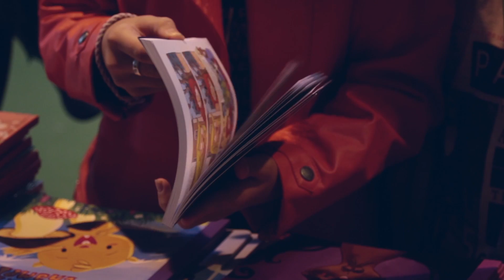27e Salon du livre d'Hermillon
8 et 9 octobre 2016
Un humour de jeunesse